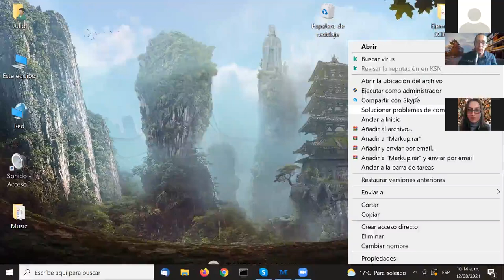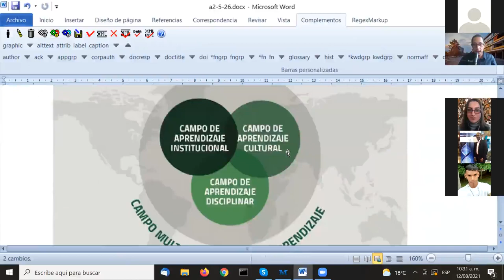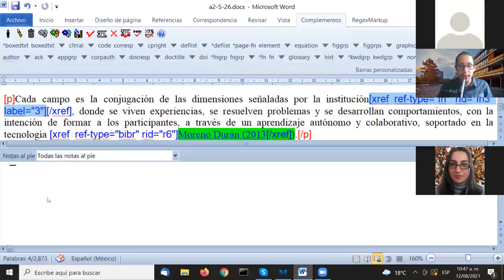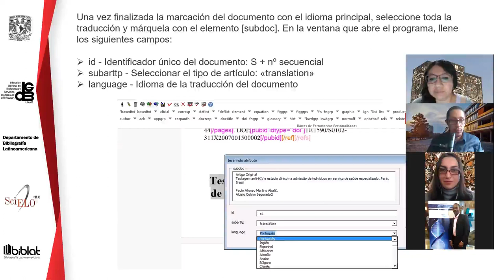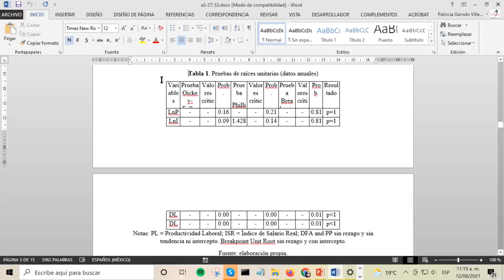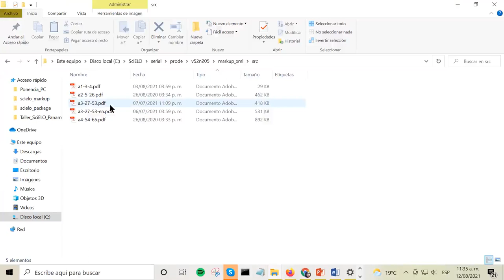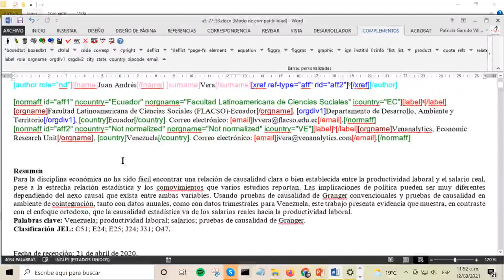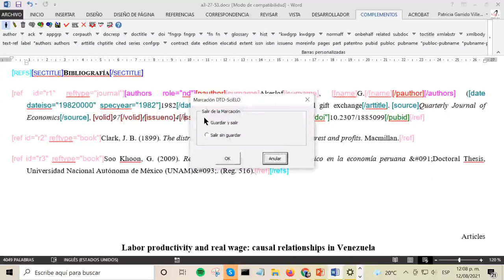Sesión 4: Taller de marcación para consolidar colecciones SciELO en Panamá y Rep. Dominicana.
Índice
- Continuación de marcación del artículo original 00:00
- Marcación de Agradecimientos con datos de financiamiento 24:23
- Marcación de notas al pie 31:12
- Marcación de un documento con traducción 44:55

Este video forma parte de las sesiones llevadas a cabo para el taller de marcación con el modelo SciELO Publishing Schema en línea como parte de una capacitación para la conformación de SciELO Panamá y SciELO República Dominica.

Organiza: SciELO México - Dirección General de Bibliotecas - Universidad Nacional Autónoma de México